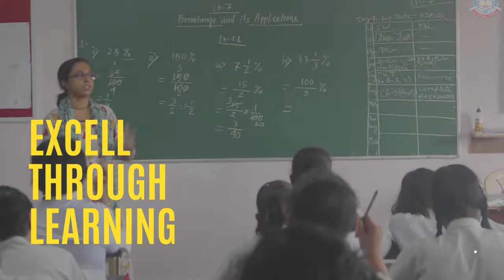K. E. CARMEL SCHOOL, SURI - ADMISSION STARTED FOR SESSION 2023-24